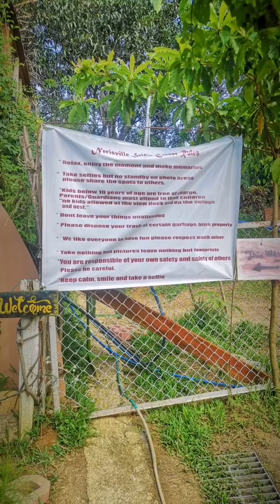Talamban Cebu | Grasya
From my mother's birthplace, Lusaran to a quick stop at Neri's Ville.